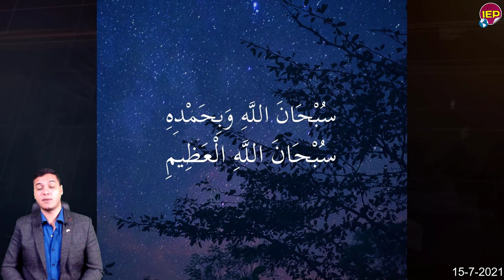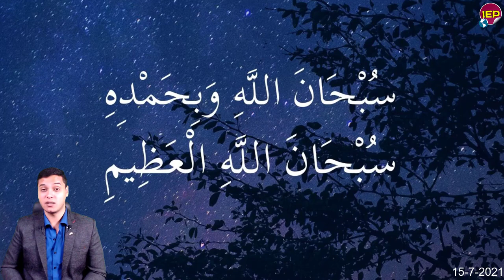عاجل دولة عربية تقف مع أثيوبيا وتخـ ـون مصر وخيـ ـانة عظمى منذ قليل